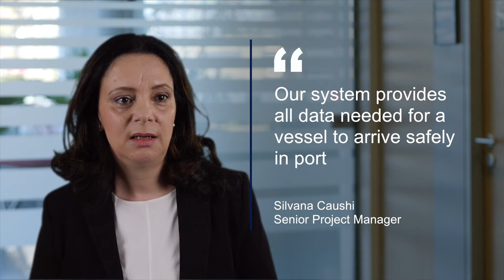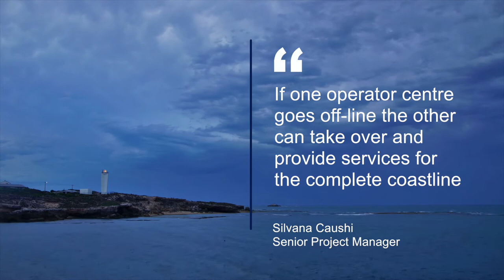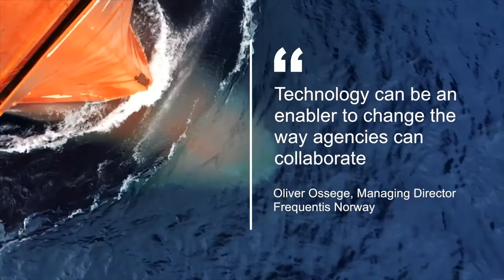FREQUENTIS Maritime Overview Video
Frequentis’ Maritime organisation provides functionality that supports the needs of today’s rescue coordination and traffic management authority market segments. We understand the needs of modern Search and Rescue / Global Maritime Distress and Safety System (GMDSS), Vessel Traffic Service (VTS) and the Navy. Find out about the requirements of this industry and how we increase safety in the maritime sphere.